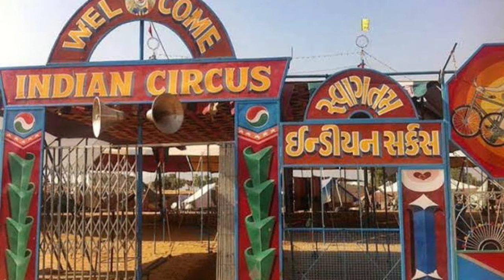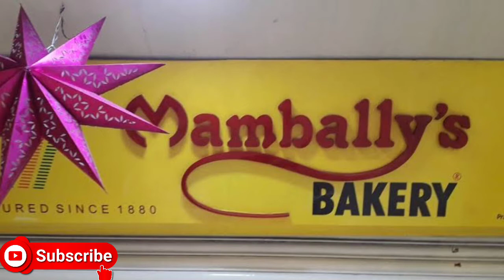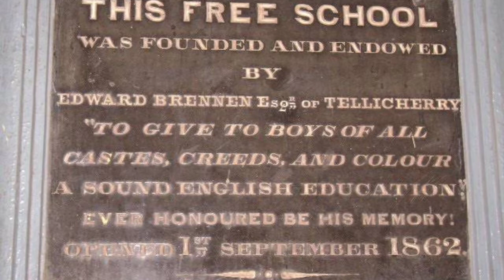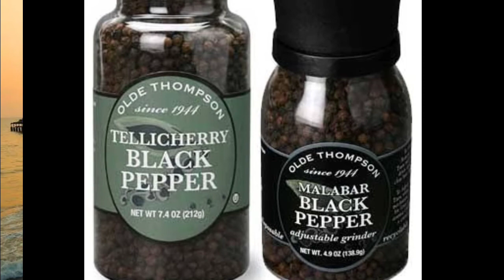history of thalassery | തലശ്ശേരി ചരിത്രം | historyofthalassery thalassery malayalam | Teamalones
history of thalassery | തലശ്ശേരി ചരിത്രം | malayalam | Teamalones

malayalam news
thalassery
thalassery history in malayalam
history of thalassery
thalassery fort history in malayalam
malayalam
thalassery fort
malayalam news videos
thalassery biriyani
thalassery biriyani malayalam
thalassery kotta history
thalassery fort details in malayalam
history about thalassery fort
thalassery diocese history
thalassery rupatha history
thalasery cake history
thalassery song
thalassery athiroopatha
historythalassery
thalassery biriyani
malayalam
perfect thalassery biriyani masala recipe in malayalam
thalassery dum biriyani
malayalam recipe
thalassery history in malayalam,thalassery fort history in malayalam
thalassery chicken biriyani
thalassery biriyani masala
thalassery special biriyani masala
mrs malabar malayalam recipes
thalassery food
thalassery song
thalassery fort
biryani recipe in malayalam
thalassery kotta
thalassery
muzhupilangadu
pattu tenal mele whatsapp status